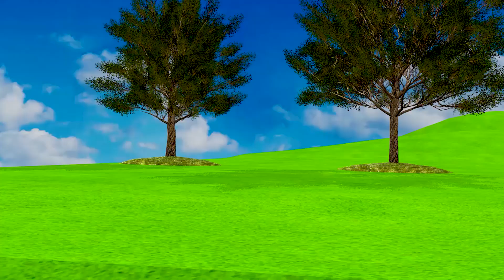【踏切アニメ】あぶない電車 6 TRAIN Crossing 🚦 Fumikiri 3D Railroad Crossing Animation #1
The channel's content revolves around life topics and includes fun actions that make each other happy. Therefore this video is not intended for children